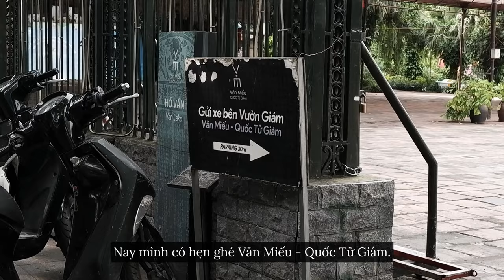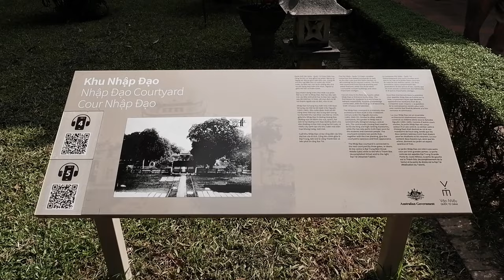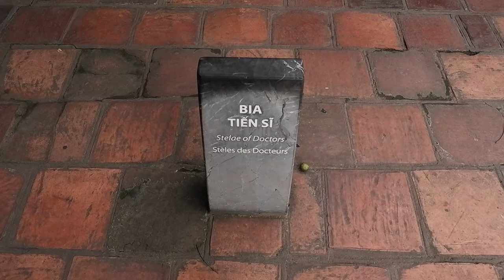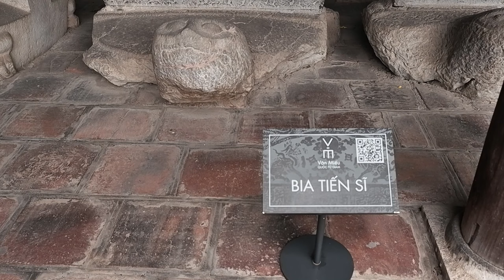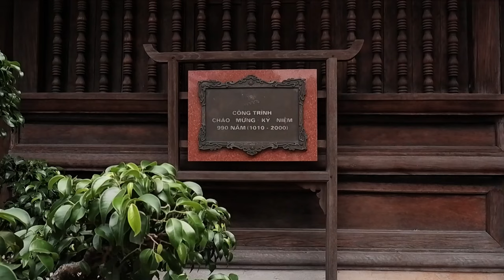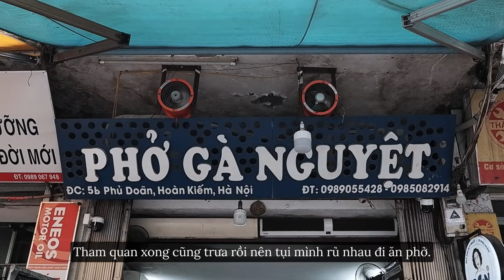hanoi vlog | morning routine, matcha, temple of literature, michelin 'pho ga nguyet', pandan yogurt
Hanoi Vlog: Nếu chỉ còn một ngày ở Hà Nội, mình sẽ đi đâu?

Thời gian trôi qua nhanh thật nhanh, chớp mắt mà đã 6 tháng kể từ ngày tụi mình chuyển đồ về lại thủ đô. Hà Nội với mình lúc nào cũng đầy kỷ niệm với những lần la cà phố xá cùng nhỏ bạn thân kiếm quán ăn ngon, những buổi hẹn hò ngồi phía sau xe ngắm hoàng hôn, nhiều lắm, kể không hết, đếm không xuể.

Bất giác suy nghĩ, nếu như chỉ còn một ngày ở Hà Nội, đâu sẽ là nơi mà mình muốn tới nhất nhỉ? Thì đây, chiếc vlog này chính là câu trả lời của mình. Cảm ơn vì đã xem vlog của tụi mình. Hẹn gặp lại mọi người trong các vlog tiếp theo nghen!

*✧ matcha latte yakult recipe*
• 3-4 gram (1.5-2 tsp) Matcha powder
• 1-2 Yakult
• 2 oz Milk/ Oat milk
• 70 ml of 80C Water
• Ice cubes

*✧ content*
0:00 Intro
00:57 Morning Routine
03:51 Văn Miếu - Quốc Tử Giám
08:42 Phở gà Nguyệt
09:51 Sữa chua thạch lá nếp (Đinh Liệt)